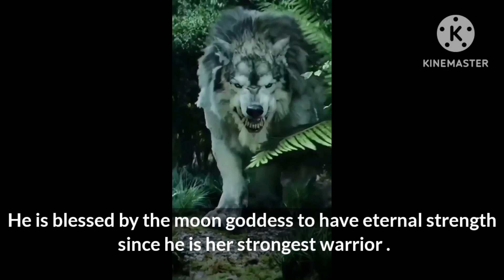[THE LYCAN KING'S MADDEST LOVE]||When you become the maddest love of the lycan King